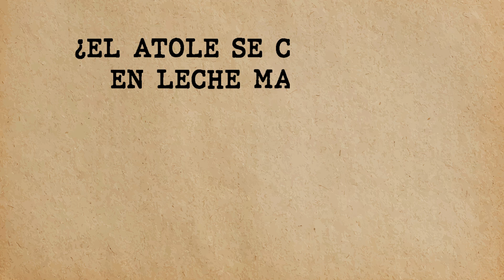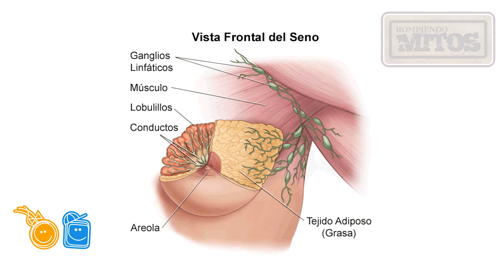El atole de avena hace que produzcas más leche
Que si el atole, la cerveza, ponerse de cabeza y darse 4 vueltas cuando hay luna en cuarto menguante... la verdad es que no hay "magia" detrás de la producción de la leche materna. Todo lo que se tenga que beber para que "se convierta" en leche, es un mito. Alguien tenía que decirlo y hoy romperemos ese mito con fundamento en la ciencia. ¿Me acompañas?